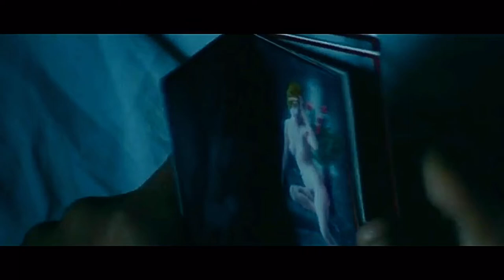Malena (2000) Movie Explained in Hindi